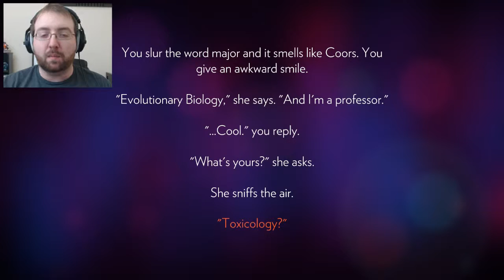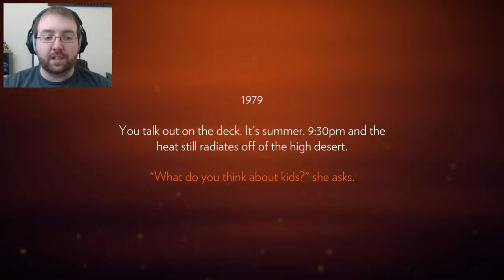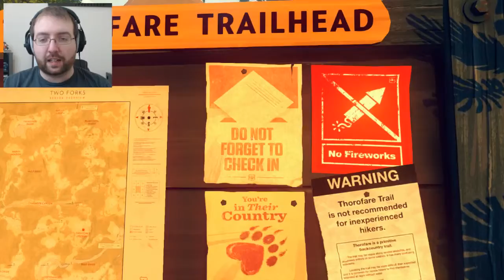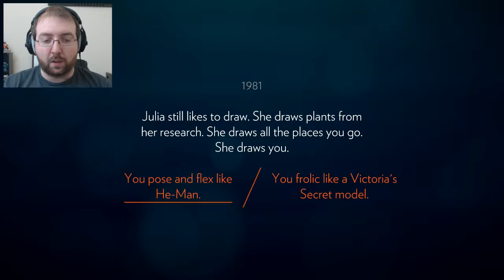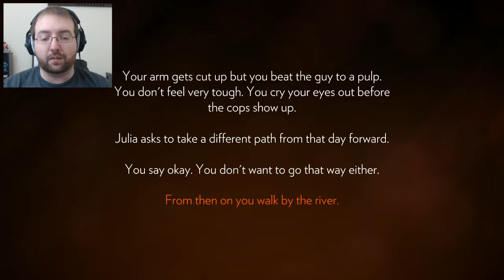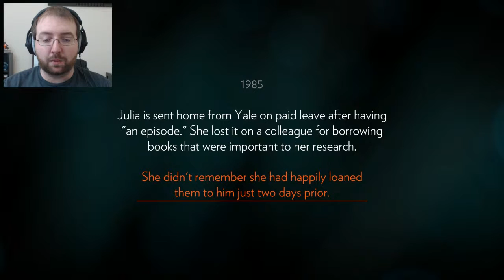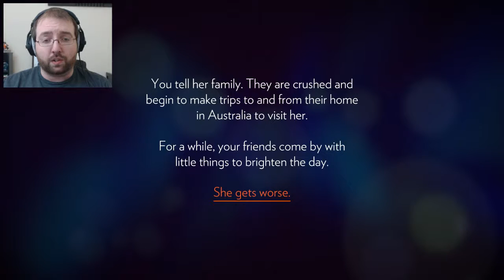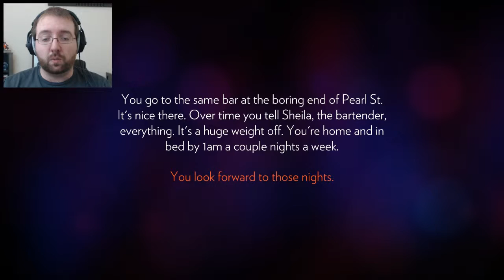Firewatch PC Gameplay | Part 1 | Beautiful feels!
Firewatch PC Gameplay - Come and see the beautiful artistic vision of the emotionally-charged Firewatch! I was not prepared for this much feels this early...